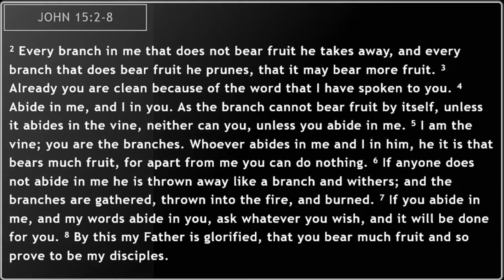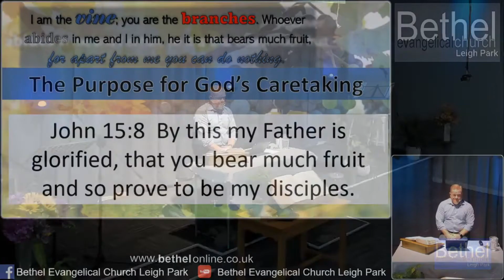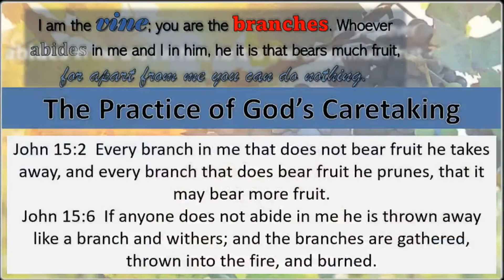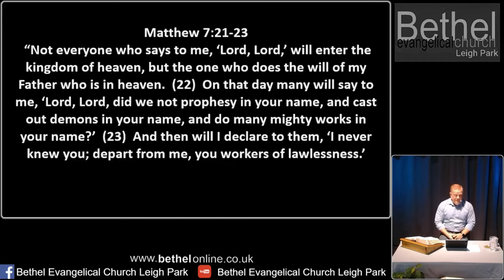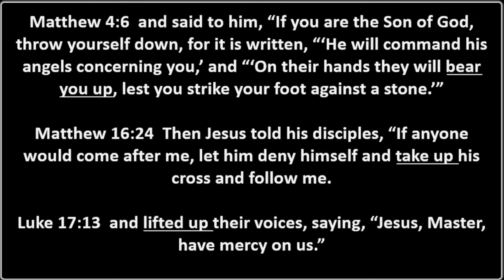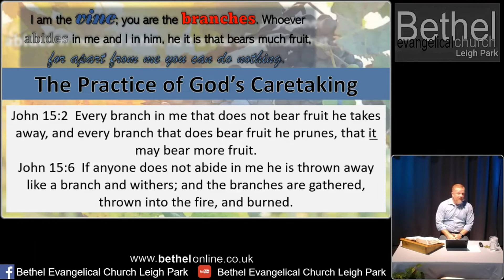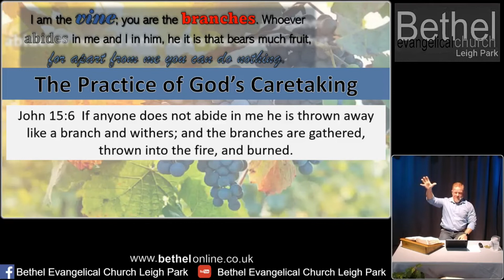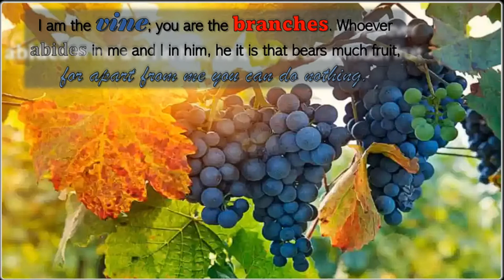The work of The Vine and the Vinedresser (John 15)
Still in John 15